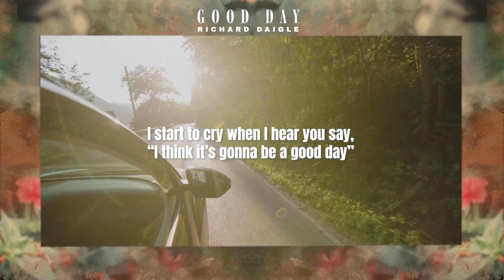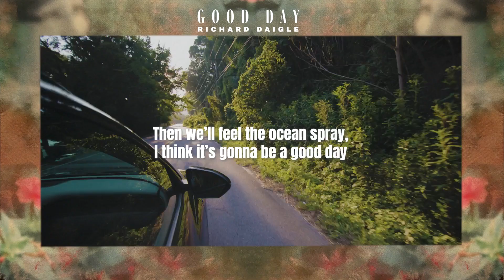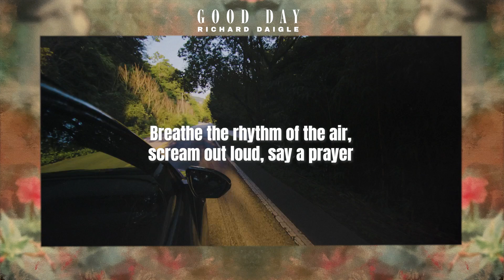Good Day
Video produced by Tim Cofield. This song is from my new album, Gentle Man: Songs for a Healing Heart.